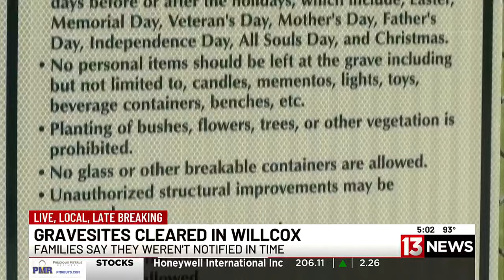Families left heartbroken after gravesites cleared in Willcox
Several families were left heartbroken after gravesites were cleared in Willcox.